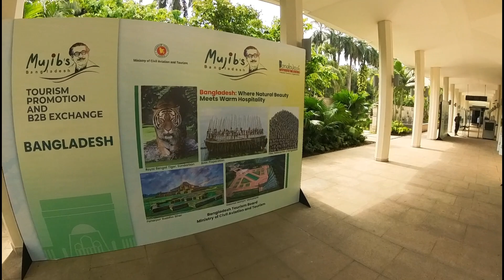Bangladesh Tourism Promotion and B2B Exchange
Venue: Hotel Intercontinental, Dhaka, Bangladesh